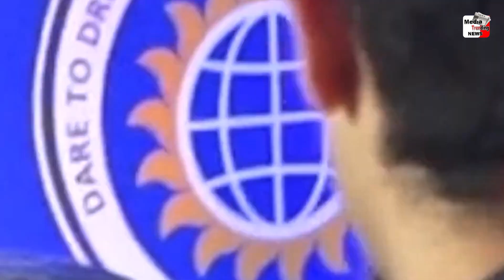Abhishek Bachchan ने उछाला Aishwarya के चरित्र पर कीचड़ !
Media Trending News  : Abhishek Bachchan ने उछाला Aishwarya के चरित्र पर कीचड़ !